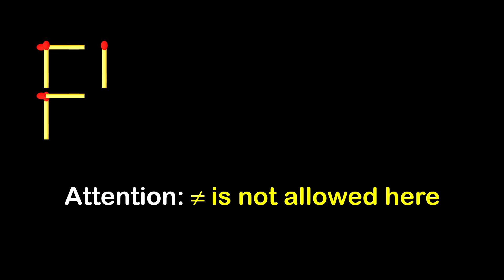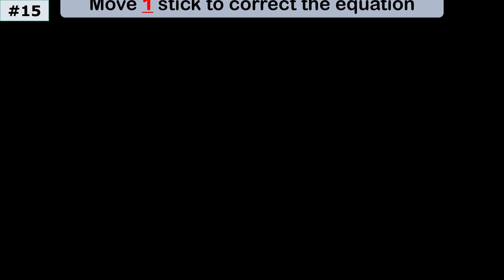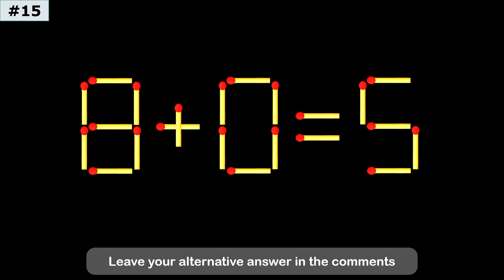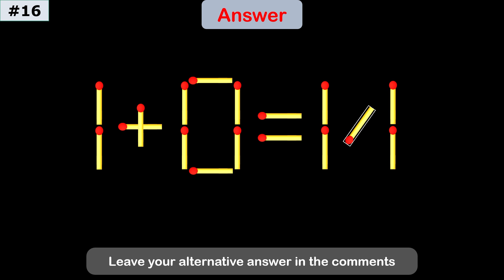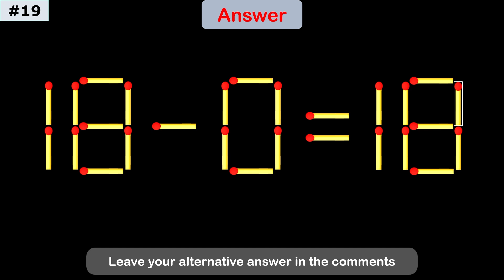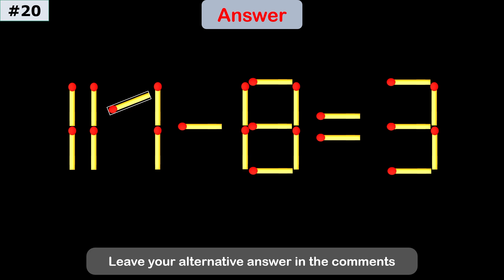Fix This Equation by Moving JUST ONE Stick – Brain Teaser!